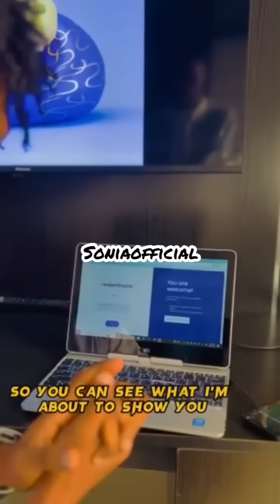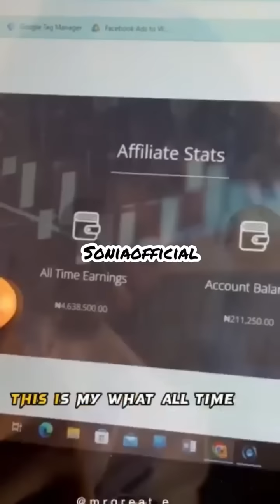Son ab@nd0n€d his mom for years ,she came to prank him to know the reasons ,(loyalty prank test)💔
Son ab@nd0n€d his mom for years ,she came to prank him to know the reasons ,(loyalty prank test)💔a must watch for every parent 😭